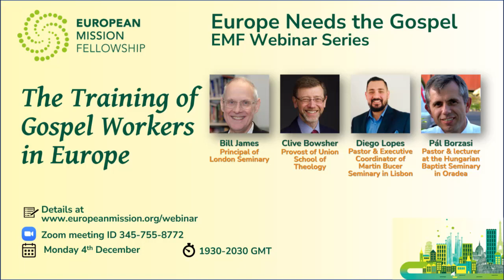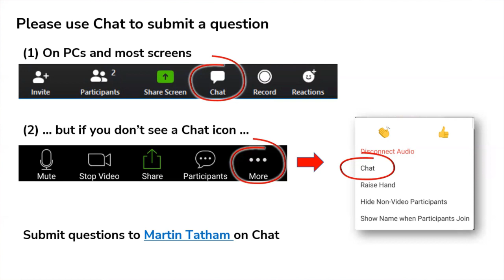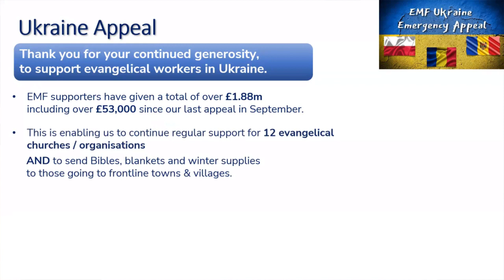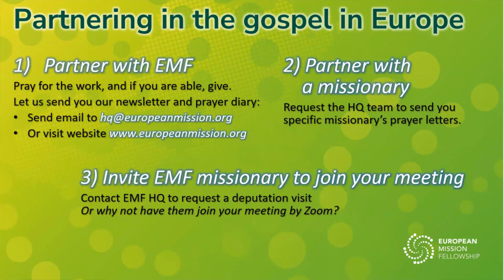EMF Webinar: The Training of Gospel Workers in Europe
Europe needs thousands more gospel workers! How and where are they going to get the training that they will almost certainly need? And in today's increasingly online world, what are the pros and cons of online training?
Training is an important biblical concept, whether that's in the home, in the Christian life in general, or in the church.

The Lord Jesus Christ urged his first followers to pray for more gospel workers. Most of tomorrow's gospel workers will need training. That training may well take place at a seminary or Bible college, but it may be online or local church based.

 The aims of the webinar are:

1. To explore the vital role of appropriate training for today's (and tomorrow's) gospel workers (pastors, church planters, etc.);
2. To give an overview of some of the many training opportunities on offer today, and to weigh their relative strengths and weaknesses;
3. To encourage Christians and churches to understand the importance of training for gospel workers and to support that training with their prayers and financial help, etc

Panellists:
Bill James - Principal of London Seminary
Clive Bowsher - Provost of Union School of Theology
Diego Lopes - Pastor & Executive Coordinator of Martin Bucer Seminary in Lisbon
Pál Borzasi - Pastor & lecturer at the Hungarian Baptist Seminary in Oradea